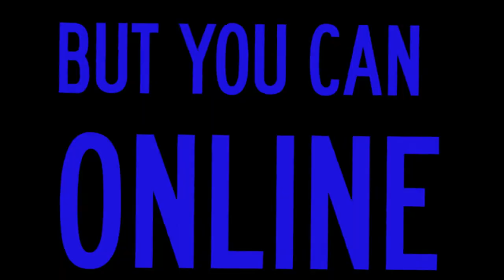GMG'S RACING HEART